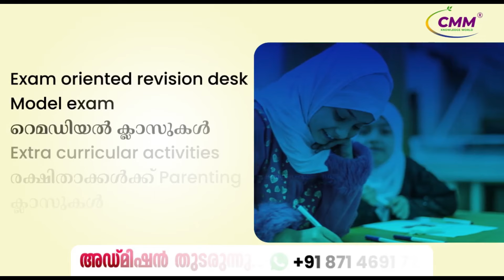ഈ 2 കാര്യങ്ങള്‍ ശ്രദ്ധിക്കാമോ..? | ഈ കാര്യങ്ങളില്‍ നിന്നും രക്ഷപ്പെട്ടവര്‍ സ്വര്‍ഗത്തിലെത്തും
ഈ 2 കാര്യങ്ങള്‍ ശ്രദ്ധിക്കാമോ..? | ഈ കാര്യങ്ങളില്‍ നിന്നും രക്ഷപ്പെട്ടവര്‍ സ്വര്‍ഗത്തിലെത്തും | illyas saqafi koomanna